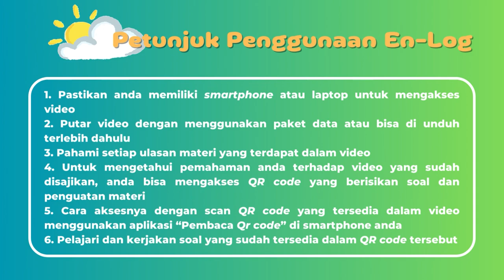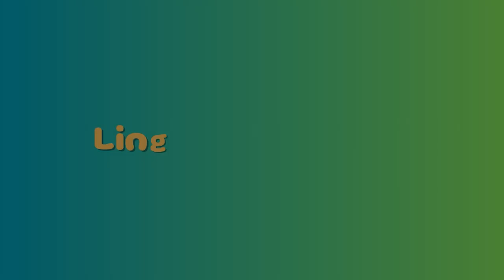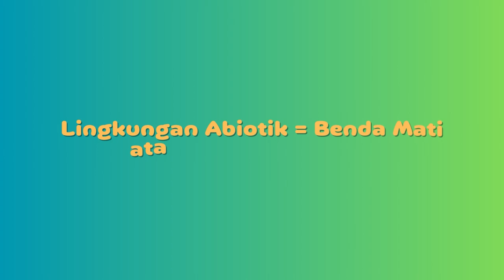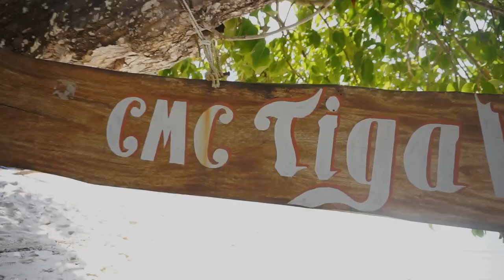Environmental Vlog On Geography (ENLOG) Series 1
"Selamat datang di Enlog Series 1, seri vlog lingkungan yang mengupas tuntas geografi bumi dan dampak lingkungan yang dihasilkan. Dipimpin oleh pakar geografi Dr. Tuti Mutia, M.Pd, bersama anggota tim yang luar biasa: Prof. Dr. Sumarmi, M.Pd., Alfyananda Kurnia Putra, S.Pd., M.Pd., dan Fatiya Rosyida, S.Pd., M.Pd. Tidak hanya itu, kami juga melibatkan pandangan segar dari mahasiswa berprestasi Oktaviano Praditiya Purwanto dan Silva Silviana.

Dalam setiap episode, kami akan memandu Anda melintasi lanskap geografis yang menakjubkan sambil memahami dampak aktivitas manusia terhadap lingkungan. Ikuti perjalanan edukatif kami saat kami menjelajahi tantangan dan solusi yang dihadapi planet kita. Bersama, mari kita tingkatkan kesadaran akan pentingnya menjaga kelestarian bumi dan mendorong perubahan positif.